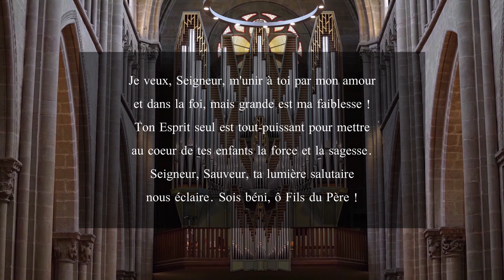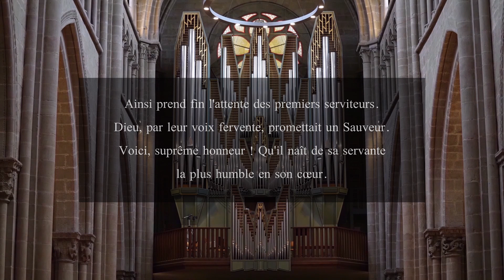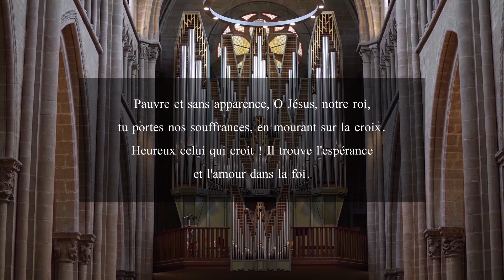Culte du 2 Janvier 2022 à Saint-Pierre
Pasteur : Bruno Gérard
Organiste : Marcelo Giannini
Réalisation : Cao-Thang Jeffrey Pham

00:00 - Orgue : Heinrich Scheidemann - Praeambulum
03:52 - Salutation & Louange
05:32 - Psaumes & Cantiques N°272
09:30 - Accueil, Repentance & Pardon
14:15 - Psaumes & Cantiques N°256
17:08 - Esaïe 60, 1-6
18:38 - Orgue : Marcelo Giannini - Improvisation
19:20 - Matthieu 2, 1-12
22:04 - Orgue : Marcelo Giannini - Improvisation
22:56 - Prédication
34:42 - Orgue : Johann Sebastian Bach - "Das alte Jahr vergangen ist" - BWV 614
37:22 - Annonces
38:55 - Psaumes & Cantiques N°271
41:50 - Intercession
43:25 - Notre Père
44:22 - Psaumes & Cantiques N°359
47:00 - Envoi & Bénédiction
47:40 - Orgue : Johann Tobias Krebs - Prélude et Fugue en Sol Majeur